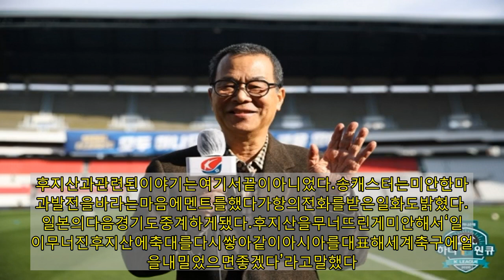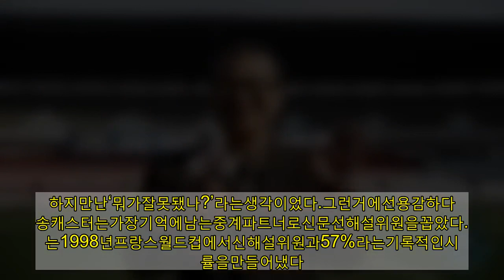[인터뷰②]‘후지산어록’송재익,“일본건드리고싶었다...신문선기억남아”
[스포탈코리아=잠실]허윤수기자=1997년9월.일본도쿄국립경기장에서프랑스월드컵아시아최종예선한일전이펼쳐졌다.0-1로뒤지던대한민국은후반38분서정원의동점골과4분뒤터진이민성의역전골에힘입어짜릿한2-1역전승을거뒀다.이른바‘도쿄대첩’으로불리는이명승부를더욱더뜨겁게만든건송재익캐스터의속시원한한마디멘트였다.“후지산이무너지고있습니다”송캐스터는자신을상징하는어록으로남은이멘트의탄생배경을설명했다.그는“당시일본은월드컵을가본적이없었다.일본을건드리고싶었다.일본의두가지상징은일왕과후지산이었는데일왕을언급할순없어서후지산이나왔다”라고말했다.그는후지산어록과관련된뒷이야기도전했다.“당시일본축구협회에서공문이왔다.양국을대표하는캐스터의중계모습을찍어서방송으로낸다더라.공항에도착한모습부터찍었는데그멘트가나오면서일본에도꽤알려졌다”라고말했다.후지산과관련된이야기는여기서끝이아니었다.송캐스터는미안한마음과발전을바라는마음에멘트를했다가항의전화를받은일화도밝혔다.“일본의다음경기도중계하게됐다.후지산을무너뜨린게미안해서‘일본이무너진후지산에축대를다시쌓아같이아시아를대표해세계축구에얼굴을내밀었으면좋겠다’라고말했다.다음날회사에가보니항의전화로난리가났더라.‘일본은짓눌러야지무슨축대를다시쌓냐’고했다더라”송캐스터는‘어록제조기’의원동력으로용감함을꼽았다.서울토박이였기에사투리억양에대한걱정이없었고눈치를보지않고스포츠에인생을녹이고싶었다고말했다.“난스포츠에인생사를섞었다.어록으로회자되는말중미리준비한멘트는없었다.2002한일월드컵스페인과의8강전홍명보가킥을준비할때했던멘트를좋아한다.‘국민여러분두손을치켜들고맞잡으십시오.종교가있는분은신에게없는분은조상에게빕시다’라고말하는데무등산이보이더라.그래서‘무등산산신령님도도와주십시오’라고즉흥적으로말했다”“또당시중계를SBS,KBS,MBC가번갈아했다.다음4강전은KBS차례였다.나는SBS소속이었지만‘다음경기는KBS가중계한다.많이봐주시고성원해달라’고말했다.당시에다른방송사중계예고는상상도못할일이었다.생방송도중얼굴에파리가앉아도못쫓던시대였다.하지만난‘뭐가잘못됐나?’라는생각이었다.그런거에선용감하다”송캐스터는가장기억에남는중계파트너로신문선해설위원을꼽았다.그는1998년프랑스월드컵에서신해설위원과57%라는기록적인시청률을만들어냈다.“아무래도신문선씨와가장많이호흡을맞췄다.신문선씨가말발도좋아잘한다.나보다한마디라도더하려고하더라(웃음).하지만중계의가장중요한핵심은해설자가해야한다는것이다”50년이넘는시간,송캐스터는운동장에서수많은선수의등장과퇴장을봐왔다.그에게어린선수들에게전할조언을구했다.“대통령금배고교축구대회중계를많이했다.경기를보면선수들의싹이보인다.상대의거친플레이에맞대응하기보단참고유지하는선수들이잘된다.인내심이강한선수를보면대성할것같다는멘트를하기도했다”송캐스터는이제축구중계마이크를내려놓지만,복싱중계는남아있다.오는29일열리는마이크타이슨(54)과로이존스주니어(51)의‘마이크타이슨리턴매치’중계를맡았다.“타이슨복귀경기를중계하게돼덜외로울거같다.늙은이들의경기를늙은이가중계한다.아주해피하다.아주해피하게마이크를놓고시청자로돌아가겠다”사진= |Copyrightⓒ스포탈코리아.무단전재및재배포금지